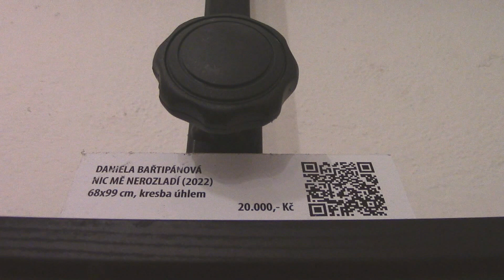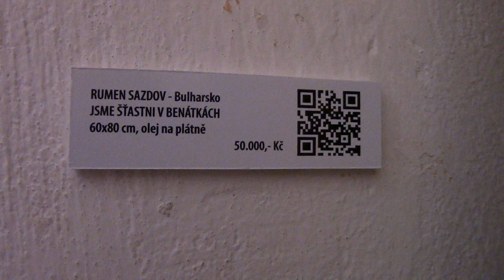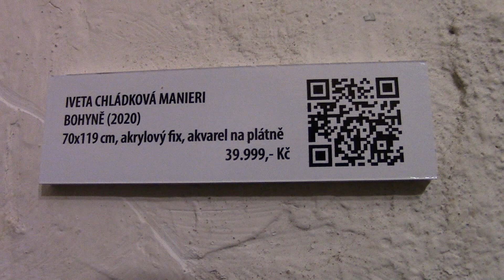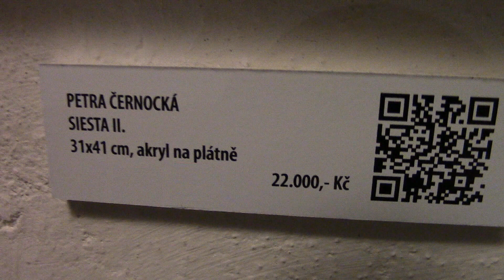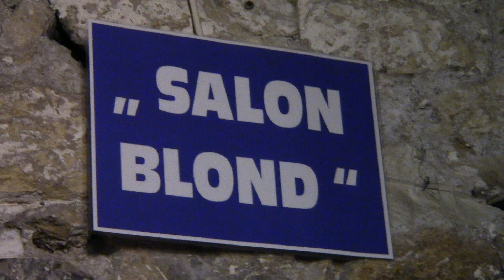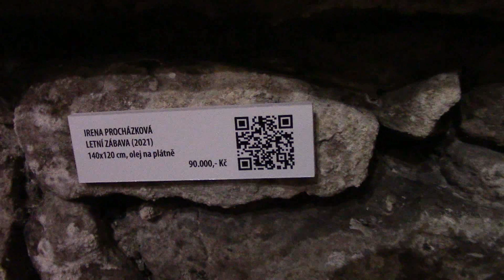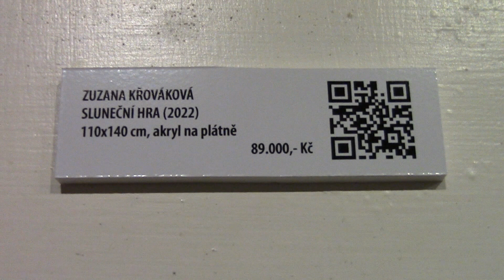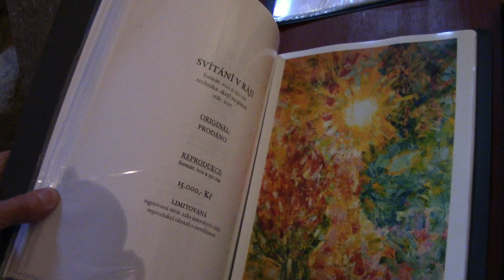11.7.2022 Na výstavě: Art in Prague U Zlatého kohouta (2022)